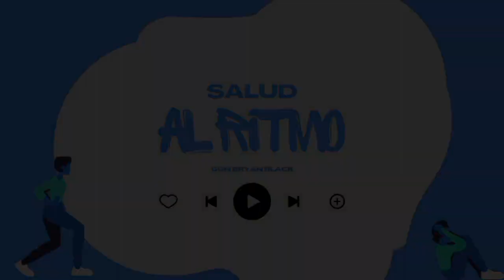Gatadas Show TV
DESDE EL PAIS DE LAS MARAVILLAS Venezuela nos llega todos los jueves de 7:00pm a 8:30pm  GATADAS SHOW TV, junto a Kevin el don gato y Rachell Rosse le traemos lo mejor de lo mejor… los invitamos a descargar  la app de Power Live Radio  disponible tanto en Android uu Apple… también estamos en Ruku tv puedes seguirnos en nuestras redes sociales. @gatas @powerliveradio1 @kevineldongato @rachellrosse @brayanblack @jhonder_100 Power Live Radio Fans @seguidores